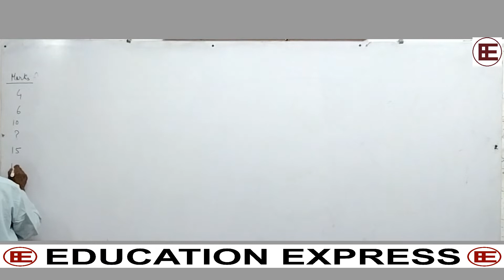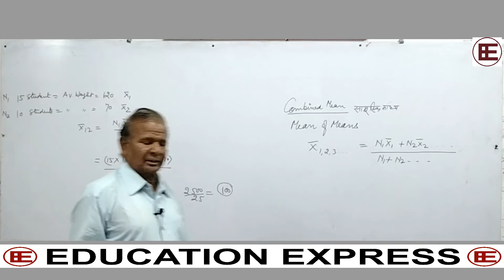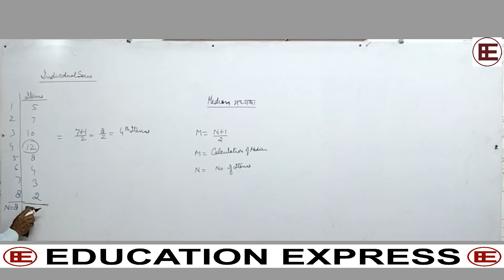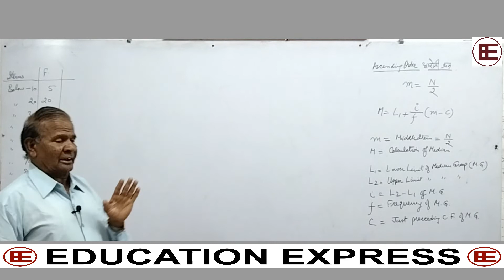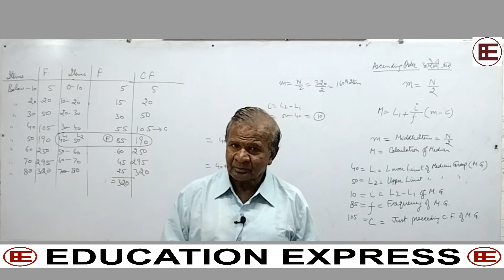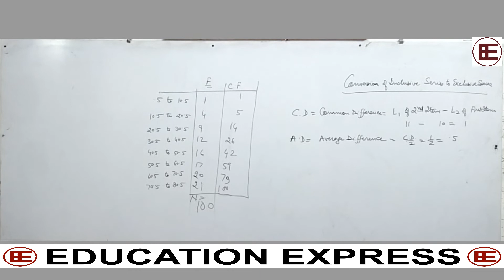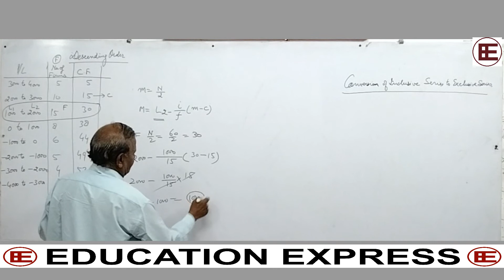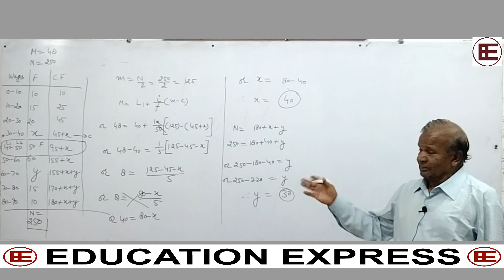statistics video 3 bcom